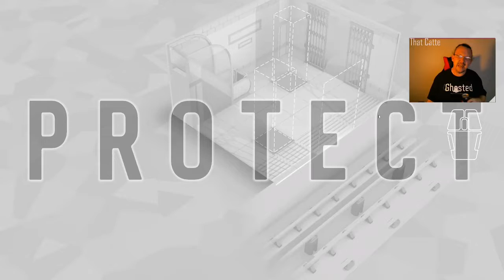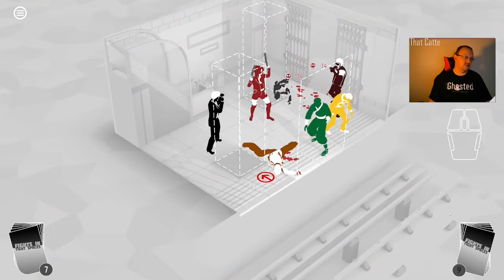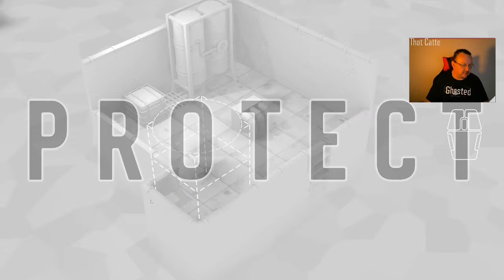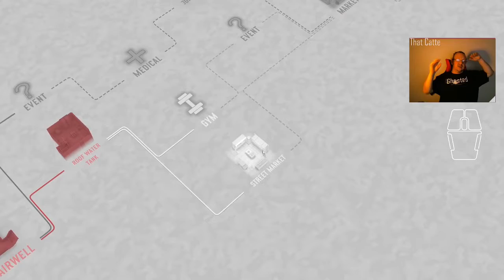Day 41 of Fights in Tight Spaces Daily Play Through 13/01/2022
First and done, and I didn't notice the 1.42 multipler until several rounds into the sequence.  Good money rewards, a surprisingly high side quest completion rate, and just that one stop at the MedBay for a top up, and a very good one and done sequence.

00:43 Card Draft
01:43 Run 1 starts
40:36 Run 1 final level battle. Pleasing taste, some monstering of the Mafia Sisters and the Viking. A lovely day at the Lobby, and a stroke of luck that the Viking's backup lands straight atop a prone Mafia Sister

T-Shirts of the day because why not break continuity when you break session? ANU promotional shirt and the Red Nightwing shirt.